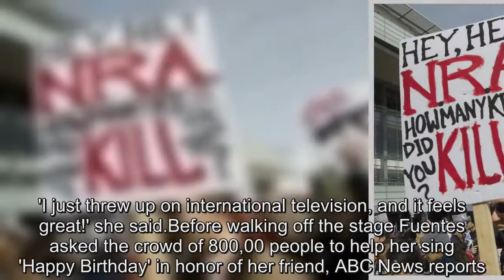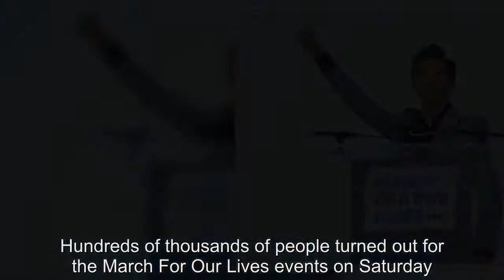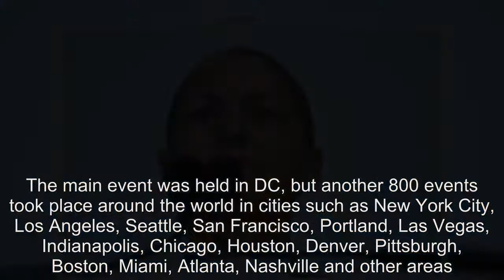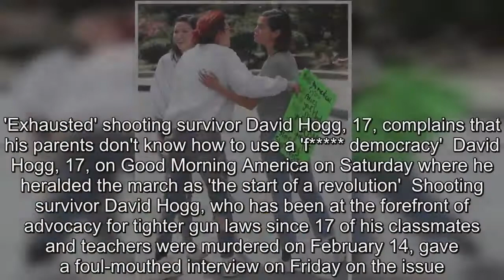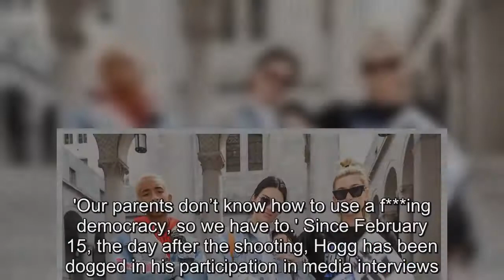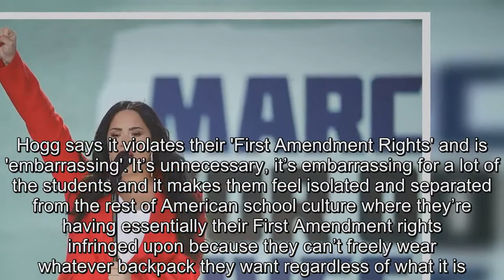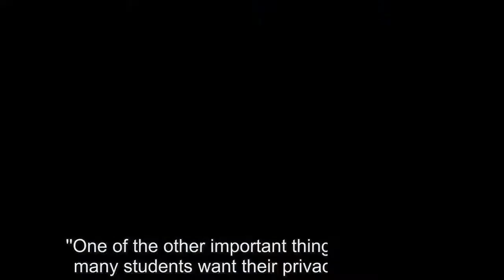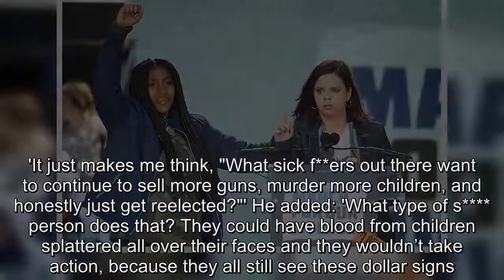Parkland survivor leads March For Our Lives crowd in emotional 'Happy Birthday' for her slain friend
Nicholas Dworet would have turned 18 years old on Saturday, his friends revealed during the March For Our Lives event in Washington, DC.The Marjory Stoneman Douglas High School senior was one of 17 people killed on February 14 when gunman Nikolas Cruz opened fire with an AR-15 inside the Parkland, Florida school.Samantha Fuentes, 18, who was shot in both legs and hit with shrapnel in her face, gave a heart-wrenching speech at the rally pleading for stricter gun laws.In the middle of her addressing the crowd Fuentes, overcome with emotion, ducked behind the podium to vomit but quickly gathered herself together.'I just threw up on international television, and it feels great!' she said.Before walking off the stage Fuentes asked the crowd of 800,00 people to help her sing 'Happy Birthday' in honor of her friend, ABC News reports.'I have one more request.Today is March 24, March for Our Lives.But it also the birthday of Nick Dworet.Someone that was senselessly murdered in front of me,' she said.As the large crowd sang, some teens held each other and cried.Fuentes got emotional but continued to sing.Earlier on Saturday, student Cameron Kasky read the names of all 17 people killed in the shooting.He saved Dworet's name for last.'And I saved Nicholas for the end, because today is Nicholas' birthday,' Kasky said.'Nicholas, we are all here for you.Happy birthday.' Dworet's family said in a statement that the teen was the captain of Marjory Stoneman's swim team.He was supposed to start University of Indianapolis in the fall where he was going to join the university's swim team.'He was a happy young man full of joy and life,' the statement read.'He dreamed of making the Olympic swim team and going to the 2020 Olympics in Tokyo.He believed he could accomplish anything as long as he tried his best.' 'Nick's death is a reminder that we are connected to the larger world, and when tragedy hits in places around the world, it oftentimes affects us at home,' Un  iversity of Indianapolis president Robert L Mauel previously said in a statement.Hundreds of thousands of people turned out for the March For Our Lives events on Saturday.The main event was held in DC, but another 800 events took place around the world in cities such as New York City, Los Angeles, Seattle, San Francisco, Portland, Las Vegas, Indianapolis, Chicago, Houston, Denver, Pittsburgh, Boston, Miami, Atlanta, Nashville and other areas.Fuentes was just one of many Marjory Stoneman Douglas High School students who gave speeches.The teens were joined by a raft of stars including George and Amal Clooney, who donated $500,000 to the event, Jimmy Fallon, Steven Spielberg, Ariana Grande and Miley Cyrus.Singers including Andra Day and Jennifer Hudson were among those who performed in front of the crowds.A satellite image provided by DigitalGlobe showed the massive crowd at the March For Our Lives rally in Washington, DC on Saturday.Digital Globe called the nationwide demonstrations calling for gun control, c